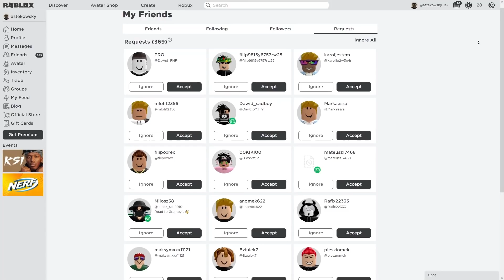ZOSTAŁEM NAJBOGATSZYM STREETWEAROWCEM! BUTY za 1500,000,000,000$ w ROBLOX! | YOSHI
W dzisiejszym - w sumie ostatnim już odcinku z Shoe Simulator Filip zostanie najbogatszym streetwearowcem i kupi najdroższe buty w całym trybie w ROBLOX!
Tryb: Shoe Simulator